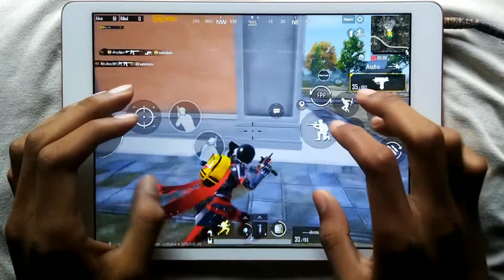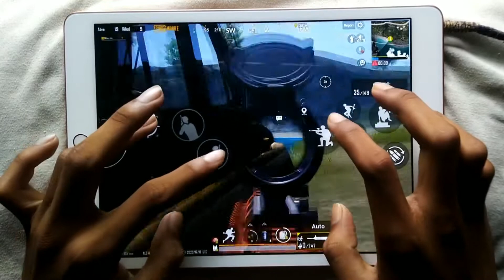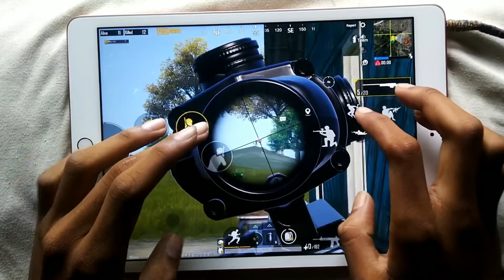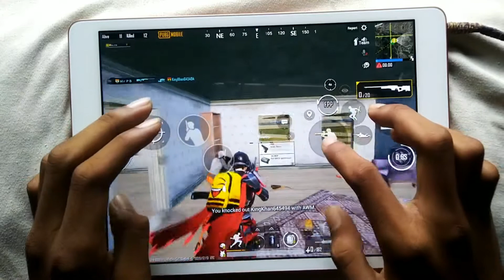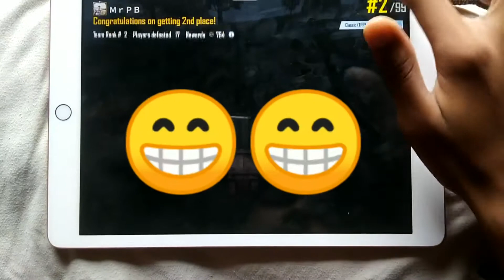10Fingers Hand Cam 🖐🖐 [ No- 1 ] | SOLO Vs SQUAD Gameplay [ PUBG MOBILE]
10 Finger Claw PUBG Mobile | Solo vs Squad 10 Finger ✋✋ | PUBG Gameplay

Hello Guys . It’s M r P B
I am trying heard to improving myself and give my best on our Gaming Family & I need little bits of support I hope u guys give it. Thank you . Love U All 🐥❤️

🧨All Video Description Tags🔥
 10 Finger Claw PUBG Mobile
10 Finger Claw PUBG
10 Finger Claw PUBG Mobile
10 Finger
 10 Finger PUBG Mobile PUBG
10 Finger Claw
 10 Finger
10 Fingers PUBG
 10 Finger PUBG PUBG Mobile
10 Fingers PUBG Handcam
PUBG 10 Finger
 God Of PUBG PUBG
9 Finger Claw PUBG
8 Finger Claw Best
6 Finger Claw PUBG Mobile
 6 Finger Claw PUBG
 5 Finger Claw Handcam
5 Finger Claw Handcam
 5 Finger Claw PUBG Mobile
 Feitz PUBG
Feitz PUBG Mobile
Feitz Handcam